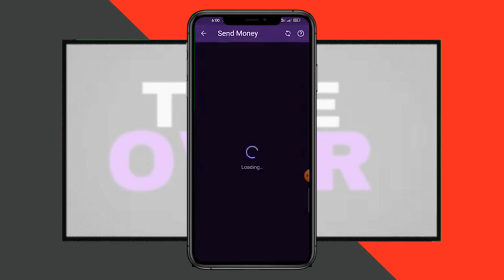How to Send Payment Request on Phonepe (2024)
How to Send Payment Request on Phonepe. In this video I'll show you how to use Phonepe to send a payment request.